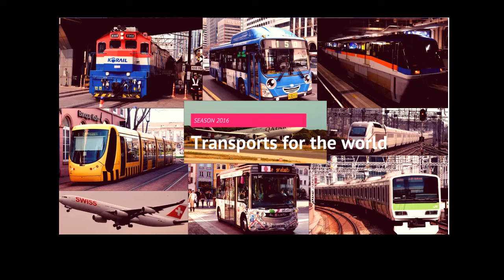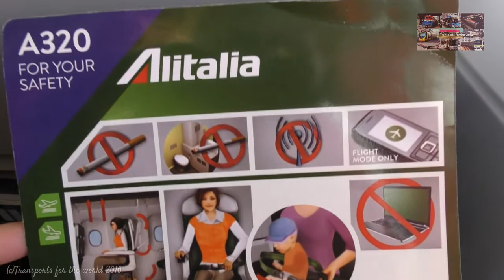Flying by Alitalia AIRBUS A320 I-BICK Barcelona to Rome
in this flight report we can see the flight AZ079 from Barcelona to Rome, on Airbus A320 I-BICK.

in questo rapporto volo possiamo vedere il volo AZ079 da Barcellona a Roma, su Airbus A320 I-BICK.